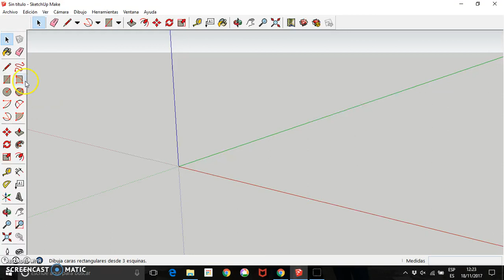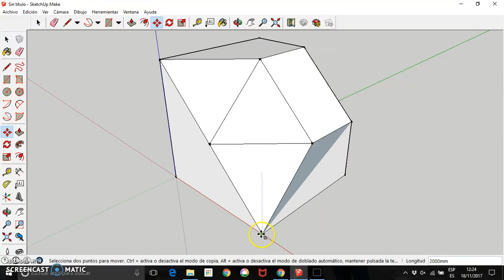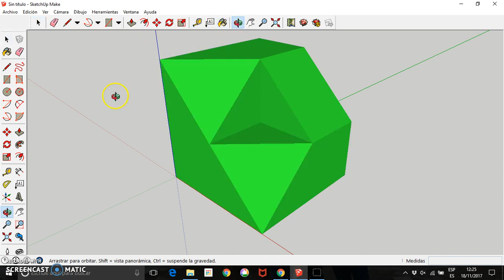Construcción de Sólidos SketchUp Práctica 7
Breve práctica de sketchUp con la que practicar el empleo de la herramienta mover